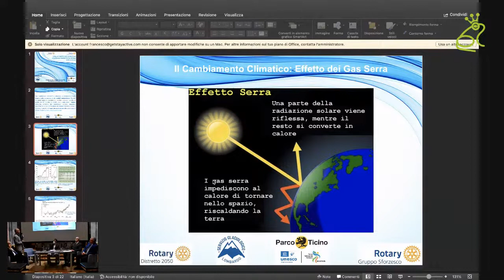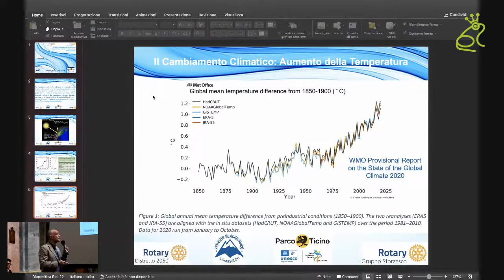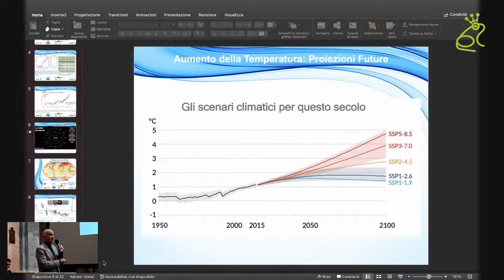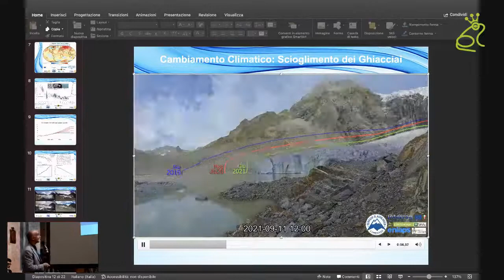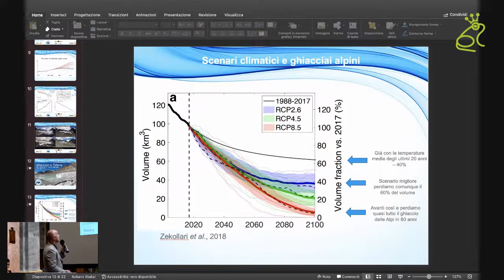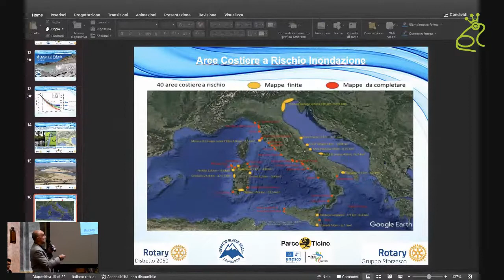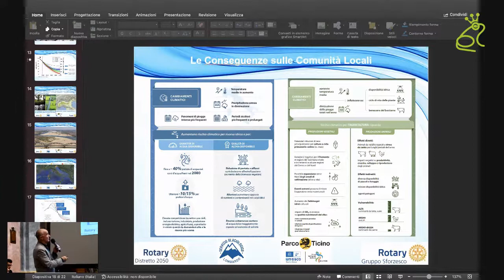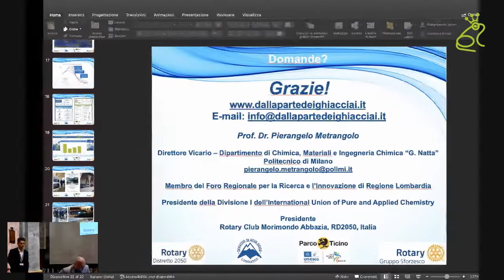DALLA PARTE DEI GHIACCIAI: Il cambiamento climatico e il ciclo dell’acqua in Pianura Padana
DALLA PARTE DEI GHIACCIAI: Il cambiamento climatico e il ciclo
dell’acqua in Pianura Padana

Introduzione:
Paolo Banfi, Presidente del Rotary Club Lomellina
Relatori:
• Pierangelo Metrangolo, Professore Ordinario, Direttore Vicario del Dipartimento di Chimica, Materiali e Ingegneria Chimica "Giulio Natta" del Politecnico di Milano
• Gian Luca Chiarucci, Professore, Consulente Agricolo e Forestale - Architettura e Progettazione
• Massimo Braghieri, membro del Consiglio di Gestione del Parco Lombardo della Valle del Ticino

Coordina: Giuseppe Del Signore, Associazione Giornalisti “G. Rolandi”